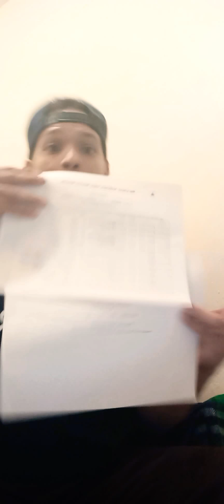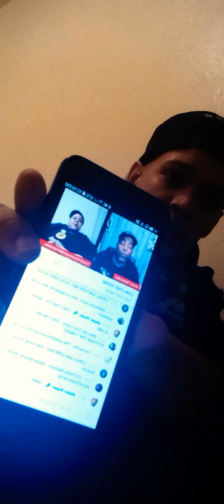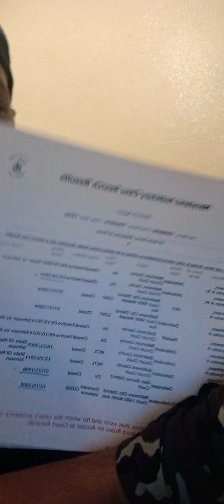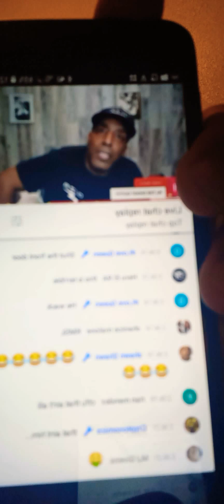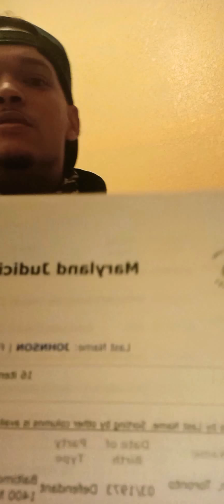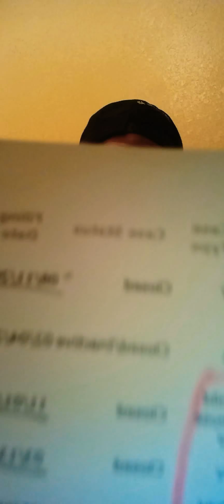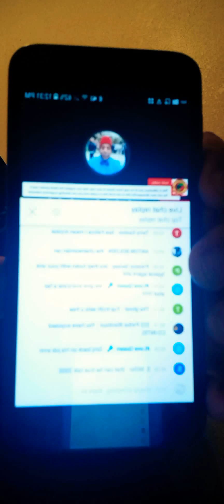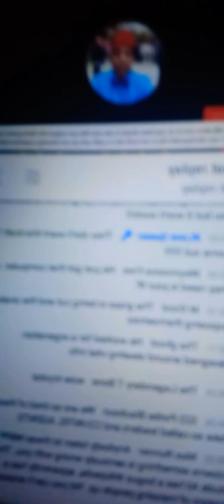Moorish World Tv child abuse cases with a 11 Domestic violence cases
Toronto Antonio Johnson(Taharka Bey) a convicted child abuser has came at the honorable Krystal Muhammad. She was disrespected and I won't allow that to happen without saying anything, so I am. I actually called him a bitch on his own show. Nobody defended her on the calls or video link so I decided to be the one that exposes him. Following this video I decided to make a shorter version of this bc it may be easier for the people to see the receipts only so they can get to them quicker in the future if needed.